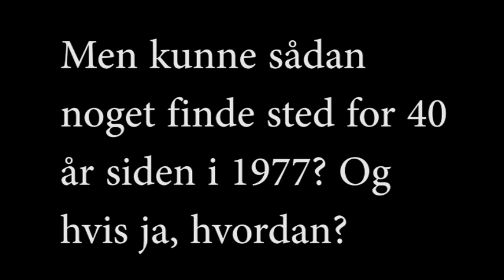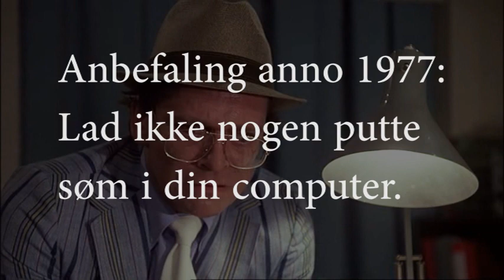Olsen Banden - hackere og computervira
Her i 2017 tales der meget om hacking og computervira og den slags. Hvordan så det ud for 40 år siden i 1977?